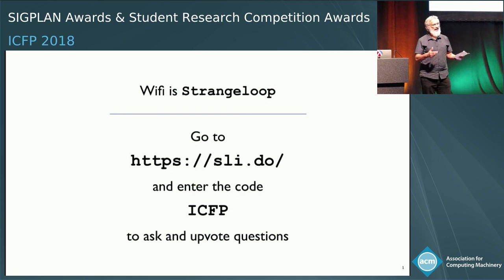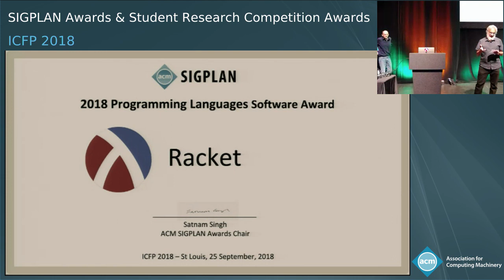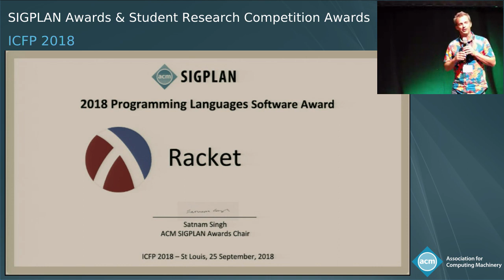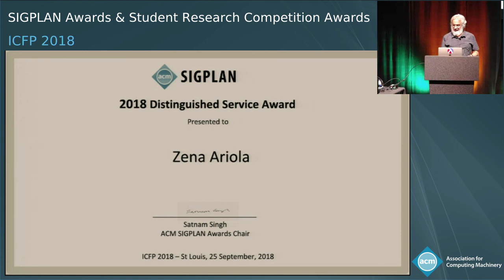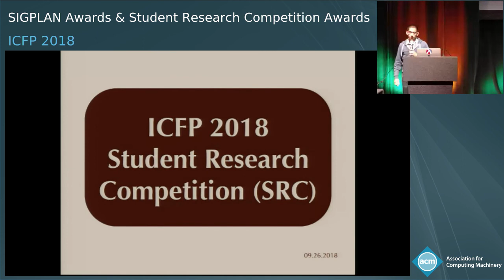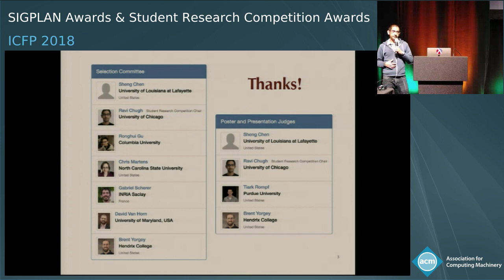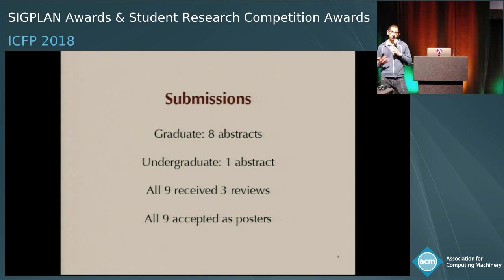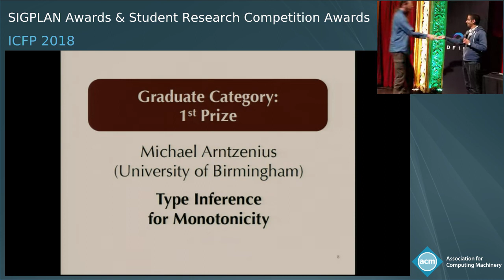SIGPLAN Awards & Student Research Competition Awards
Satnam Singh gives the 2018 Distinguished Service Award to Zena Ariola, the Programming Languages Software Award to Racket, and the 2008 Most Influential ICFP Paper Award to Adam Chilpala for his paper "Parametric higher-order abstract syntax for mechanized semantics".

Ravi Chugh gives the student research competition awards to Jesse Sigal, Koen Pauwels, Tristan Knoth, and Michael Arntzenius.